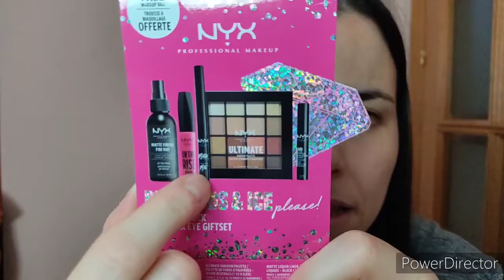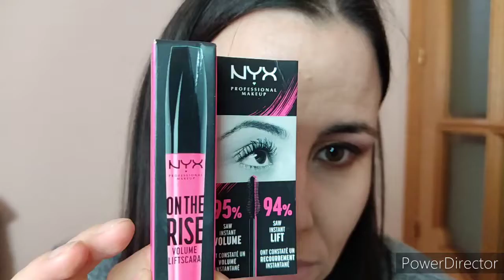Compras en Druni + Maquillaje Nyx/Miriam Cecilia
holi! Hoy os traigo un vídeo de una compras en Druni y  Maquillaje con Neceser de Nyx, espero que os guste y no olvideis dejarme un mensajito que me gusta leeros..

🔹WIDILO: Si te das de alta desde mi enlace y haces una compras sin mínimo, ati te dan un bono de 5€ y Ami 3€.

🔹BERUBY:Si te das de alta con mi enlace ati te dan 5€ si haces una compra antes de finalizar los 10 días en que te das de alta y Ami me dan 5€